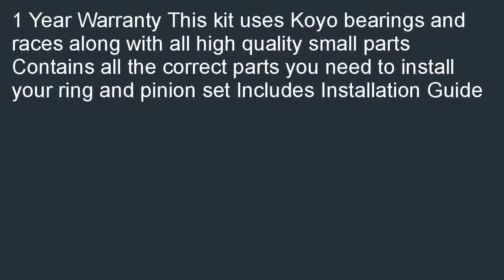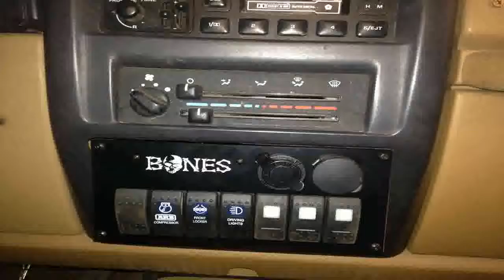USA Standard Gear ZBKD30 TJ Bearing Kit for Jeep TJ Dana 30 Front Different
Low priced  B00EHN5X3K Cheapest price for USA Standard Gear (ZBKD30-TJ) Bearing Kit for Jeep TJ Dana 30 Front Differential. We have the good idea with the best wish for you, USA Standard Gear (ZBKD30-TJ) Bearing Kit for Jeep TJ Dana 30 Front Differential.